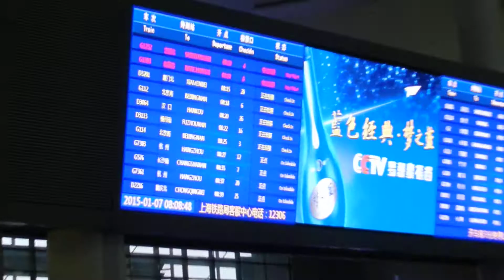Shanghai - Hongqiao Station (上海虹桥站）Panorama 2015 01 07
This was, unfortunately, our last day in Shanghai, and thus we were at the main CRH station with trains to the north of China. We took train G2 from Shanghai Hongqiao to Beijing South. The G2 service only stops at Nanjing station en route to Beijing.